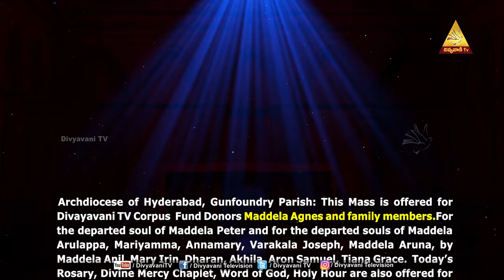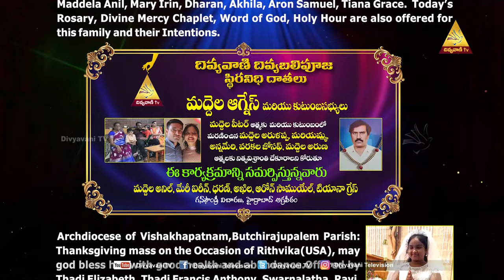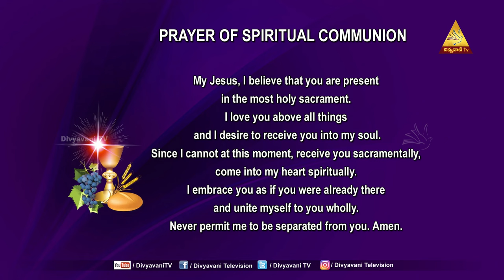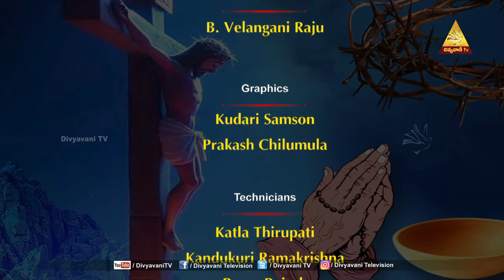LENT HOLY MASS | FR. P. ANTHONY | 28 MARCH 2024 | THURSDAY | 12 PM | ENGLISH | DIVYAVANI TV